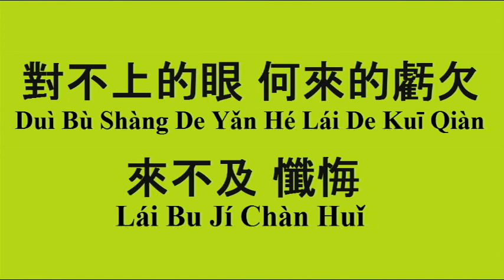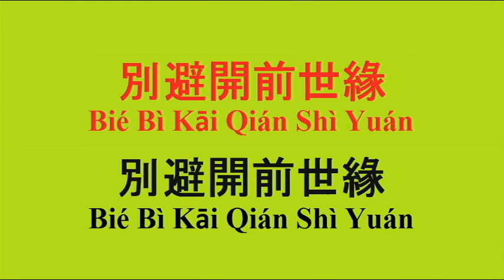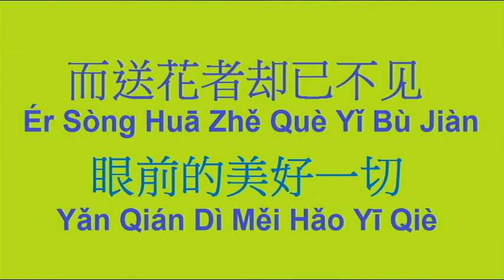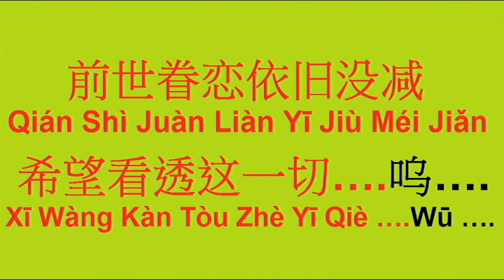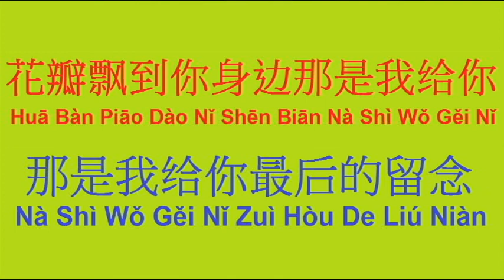弹指间 Tán Zhǐ Jiān / 郭美美 Jocie Guo / 沈志豪Alfred Sim / 千年来说对不起 Till We Meet Again / Pinyin Lyrics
彈指間穿梭千年彈指間  Tán Zhǐ Jiān Chuān Suō Qiān Nián Tán Zhǐ Jiān
花果已凋謝 山已被荒廢   Huā Guǒ Yǐ Diāo Xiè Shān Yǐ Bèi Huāng Fè
帶著恨 失聯  Dài Zhe Hèn Shī Lián
剎那間所有離別剎那間   Chà Nà Jiān Suǒ Yǒu Lí Bié Chà Nà Jiān
對不上的眼 何來的虧欠   Duì Bù Shàng De Yǎn Hé Lái De Kuī Qiàn
來不及 懺悔   Lái Bu Jí Chàn Huǐ
因使命刀劍無眼 卻為愛無法堅決   Yīn Shǐ Mìng Dāo Jiàn Wú Yǎn Què Wèi Ai Wú Fǎ Jiān Jué
命運玩弄這一切 愛恨中周旋   Mìng Yùn Wàn Nòng Zhè Yī Qiè Ai Hèn Zhōng Zhōu Xuán

別避開前世緣  Bié Bì Kāi Qián Shì Yuán
此緣已定 綿綿無限  Cǐ Yuán Yǐ Dìng Mián Mián Wú Xiàn
戰無不勝只是頭銜 終敗在紅顏   Zhàn Wú Bù Shèng Zhǐ Shì  Tóu Xián Zhōng Bài Zài Hóng Yán
注定需要為愛冒險  Zhù Dìng Xū Yào Wèi Ai Mào Xiǎn
 別閉著那雙眼   Bié Bì Zhe Nà Shuāng  Yǎn
請別拒絕 熟悉的臉  Qǐng Bié Jù Jué Shú Xī De Liǎn
輪環轉過了多少回 只求得諒解  Lún Huán Zhuǎn Guò Le Duō Shǎo Huí Zhǐ Qiú Dé Liàng Jiě
灰飛煙滅 也情願  Huī Fēi Yān Miè Yě Qíng Yuàn

弹指间时隔千年弹指间  Tán Zhǐ Jiān Shí Gé Qiān Nián Tán Zhǐ Jiān
牵记忆的线却人事已非  Qiān Jì Yì De Xiàn Què Rén Shì Yǐ Fēi
如何计前嫌  Rú Hé Jì Qián Xián
花仍处在耳尖  Huā Réng Chù Zài Er Jiān
而送花者却已不见  Ér Sòng Huā Zhě Què Yǐ Bù Jiàn
眼前的美好一切  Yǎn Qián Dì Měi Hǎo Yī Qiè
已变成云烟云烟  Yǐ Biàn Chéng Yún Yān Yún Yān

希望看透这一切….呜  Xī Wàng Kàn Tòu Zhè Yī Qiè ….Wū ….
前世眷恋依旧没减  Qián Shì Juàn Liàn Yī Jiù Méi Jiǎn
昨日场景再浮现决定不记起  Zuó Rì Chǎng Jǐng Zài Fú Xiàn Jué Dìng Bù Jì Qǐ
想留下尊严的颜面  Xiǎng Liú Xià Zūn Yán De Yán Miàn

求你再多看一眼  Qiú Nǐ Zài Duō Kàn Yī Yǎn
求你再看一眼  Qiú Nǐ Zài Kàn Yī Yǎn
期待的心渴望的眼  Qí Dài De Xīn Kě Wàng De Yǎn
花瓣飘到你身边  Huā Bàn Piāo Dào Nǐ Shēn Biān
那是我给你最后的留念  Nà Shì Wǒ Gěi Nǐ Zuì Hòu De Liú Niàn
花瓣飘到你身边那是我给你  Huā Bàn Piāo Dào Nǐ Shēn Biān Nà Shì Wǒ Gěi Nǐ
最后的留念  Zuì Hòu De Liú Niàn